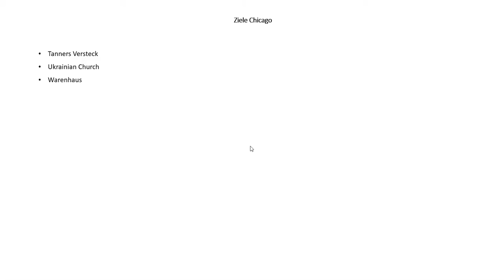Sightseeing StVO-Challenge: Chicago Part 3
Die letzten drei Ziele werden in Angriff genommen. Schaffe ich es nun, Chicago abzuschließen?